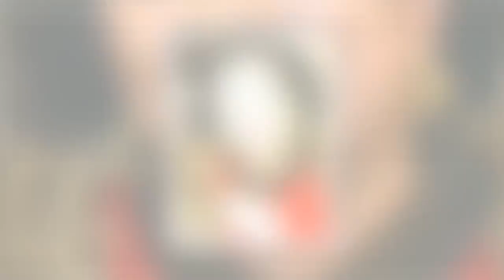김혜정은 누구? 100만 불 짜리 몸매 균형 지닌 배우